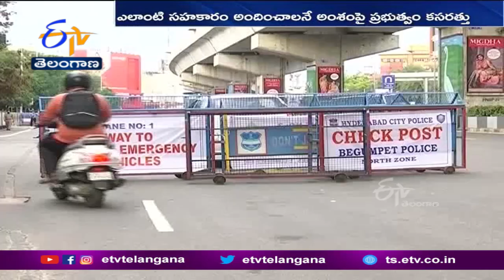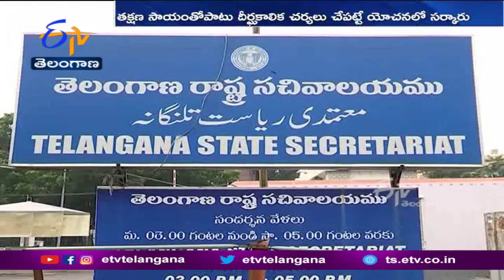హైదరాబాద్‌ మెట్రోను ఆదుకునేందుకు సిద్దమైన ప్రభుత్వం |Govt is Ready to Support the Hyd Metro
కరోనాతో నష్టాలబారినపడిన హైదరాబాద్ మెట్రోను. ఆర్ధికంగా ఆదుకునేందుకు తెలంగాణ ప్రభుత్వం సిద్ధమవుతోంది. ఎలాంటి సహకారం అందించాలనే అంశంపై... మెట్రో రైల్ అధికారులతో చర్చించి నివేదిక ఇవ్వాలని. సీఎస్, ఆర్ధిక శాఖ ప్రత్యేక ప్రధాన కార్యదర్శిని తెలంగాణ ముఖ్యమంత్రి కేసీఆర్ ఆదేశించారు. ప్రస్తుత నష్టాల నుంచి గట్టెక్కెందుకు తక్షణ సాయంతోపాటు దీర్ఘకాలిక చర్యలు చేపట్టే యోచనలో ప్రభుత్వం ఉంది.